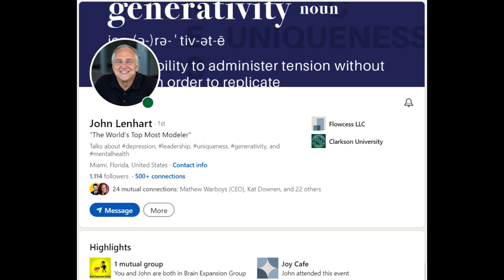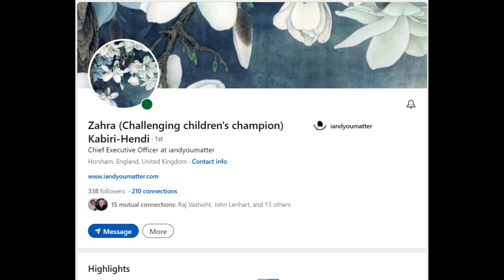SocialMeToo Season #13 Episode #14